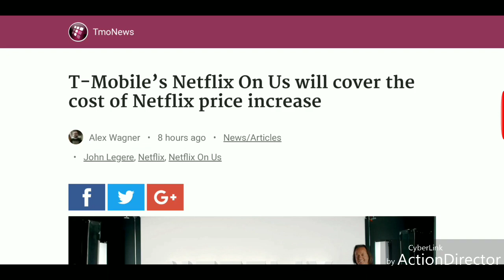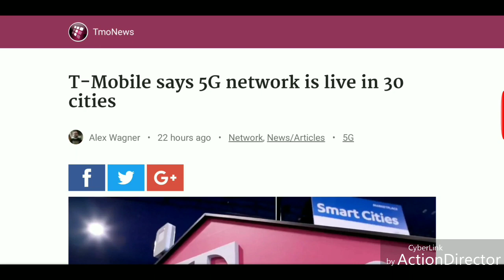T-Mobile's Netflix on us in jeopardy?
Appreciate that the SMT YouTube channel is ad-free?
Support your creators directly. Thank you for any considerations.